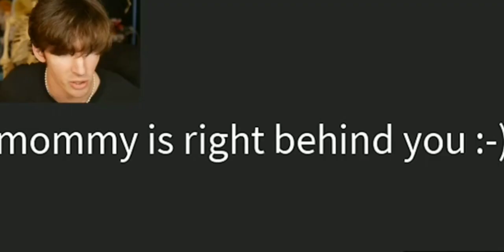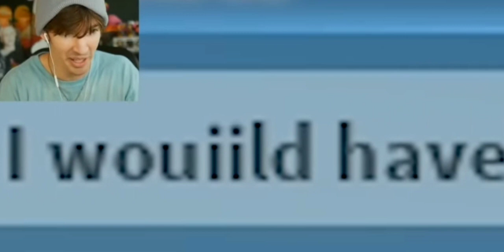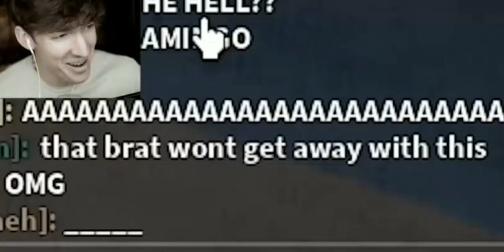Random clips i got from Albert 5